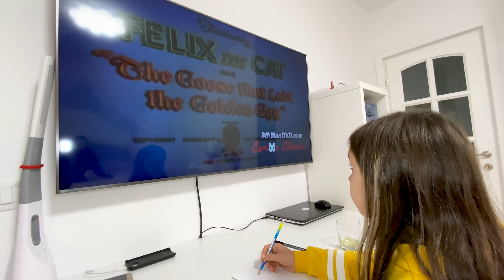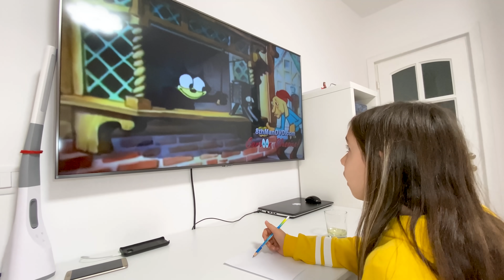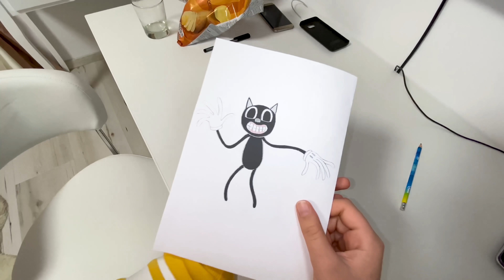CARTOON CAT în VIAȚA REALĂ ! Compilație ep. 1-3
CARTOON CAT în VIAȚA REALĂ !

Compilație ep. 1-3